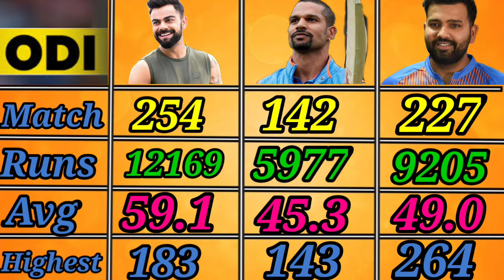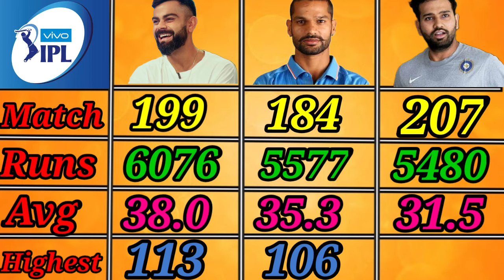Virat Kholi Vs Shikhar Dhawan Vs Rohit Sharma Comparison|| Batting ,Runs,IPL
Top Cricket Comparison Channel
1) @TrueCompare18
2)@cricketcomau
3) @bcci4793
4) @CricketCompanion
5) @CricketComparison7